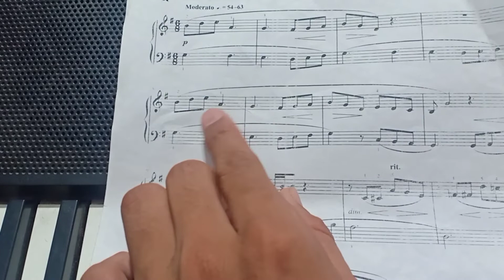vihan pun piano class 4th | piano classes grade 1 piece how to play walking together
LEARN PIANO & GUITAR OFLINE AND ONLINE.

OFLINE CLASSES  MUKHANI AND KAMLUWAGANJA,HALDWANI

HOME TUTION ARE ALSO AVAILABLE

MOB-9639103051